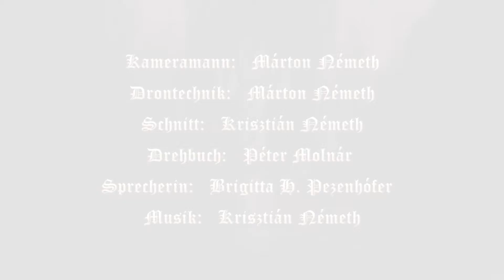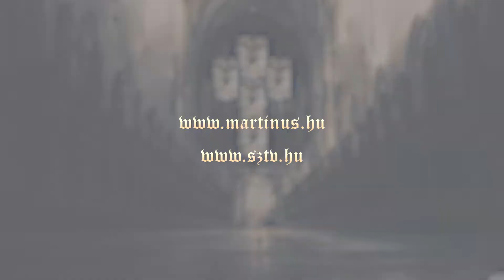Die Schätze der Diözese Szombathely 2. - Nemesbőd, Kirche Sankt Michael